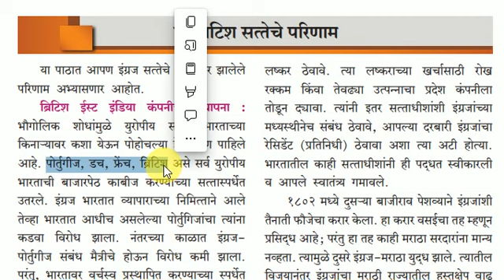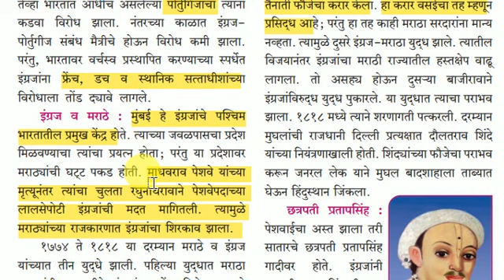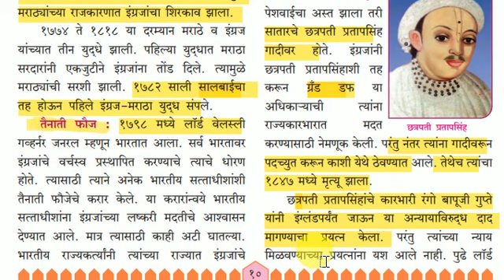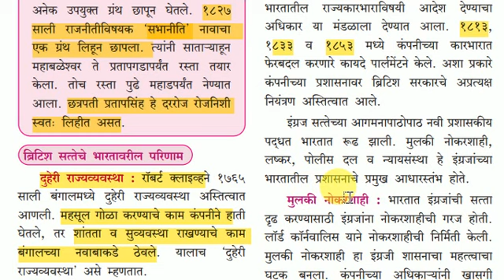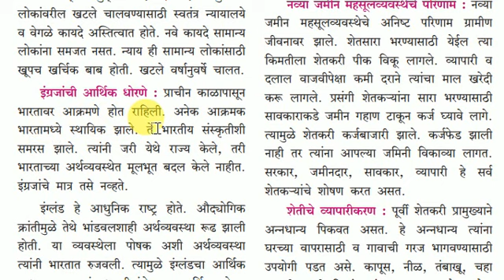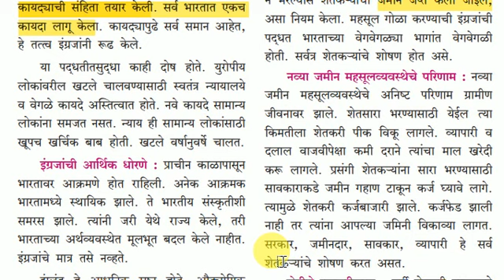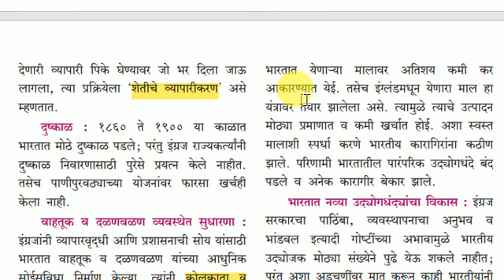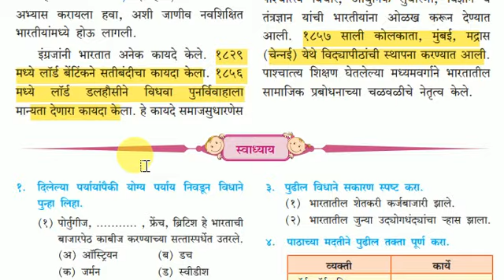NMMS exam margadarshan in Marathi | nmms परीक्षा इयत्ता आठवी | British satteche parinam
NMMS exam margadarshan in Marathi | nmms परीक्षा इयत्ता आठवी